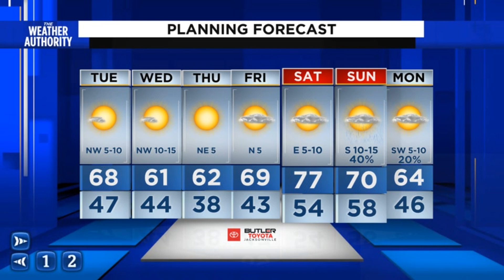Cloudy and cool to sunny and cold